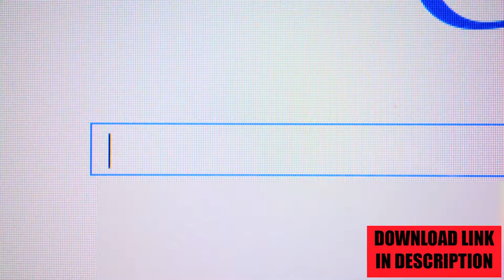Google Search Bar Free Stock Footage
You can use it for free.